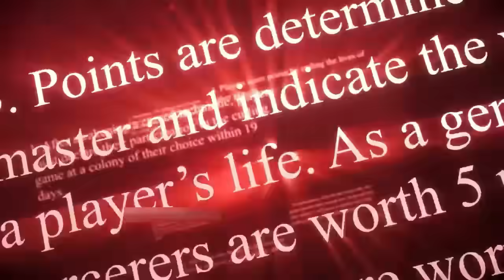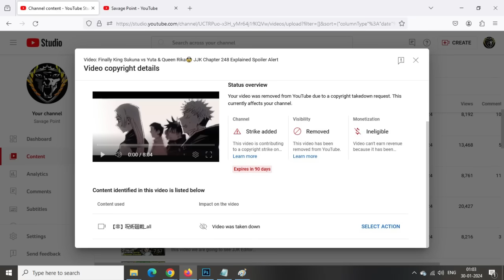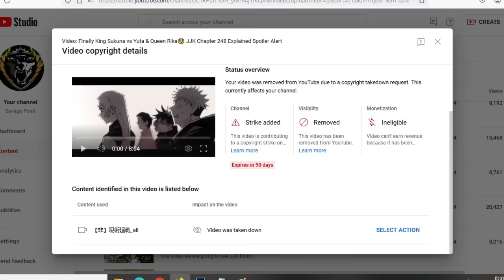Yuta Destroys Sukuna's Face🤯 Finally Yuta Opened his Domain🔥 Jujutsu Kaisen Ch 249 Explained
Hello friends
In this video we are going to see Yuta Destroys Sukuna's Face🤯 Finally Yuta Opened his Domain🔥 Jujutsu Kaisen Ch 249 Explained